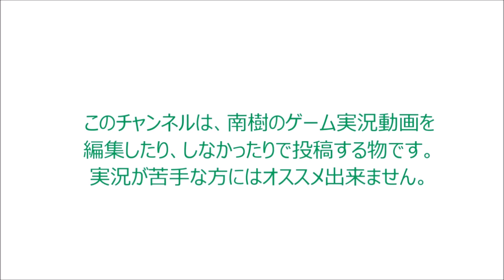〈実況〉『珍しい肉を求める旅ガラス！』風来のシレンVC版を実況プレイpart16-1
食神のほこらに挑戦16回目の尺前半です。
お店が見つかるんだけど、盾専門だったのが痛い。
手持ちの肉を全部売ってでも、盾の確保は大事だよ。

10階を超えたあたりのモンスターハウスは鬼畜だよ。
理由としては、パコレプキン・コドモ戦車・ゲイズが居るから。
壁の中から攻撃され・混乱させられ・遠距離攻撃で仕留められる
と言う、鬼のような難易度のモンスターハウスだよ。
別のダンジョンだと、もっと鬼畜レベルだけどね・・・・・